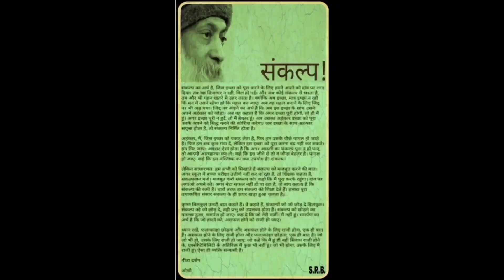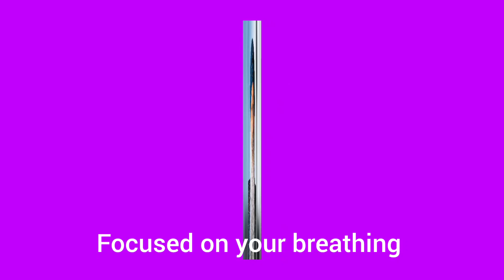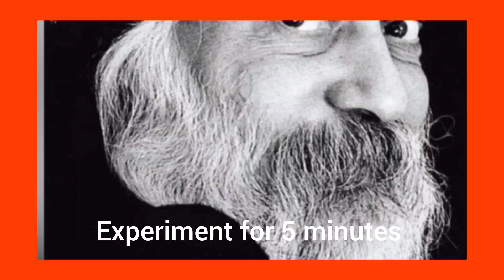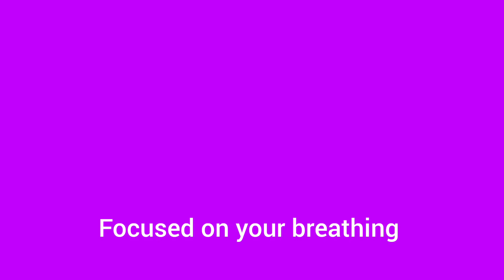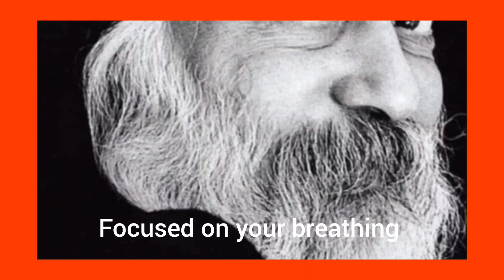पाना ही लक्ष्य है तो....!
कई बार हम हठी हो जाते हैं भूल जातें हैं कि रास्ता नहीं मंजिल हमारा लक्ष्य है। लक्ष्य पर ही जा कर दिखता है कि सभी मार्ग वहीं जा रहे हैं!